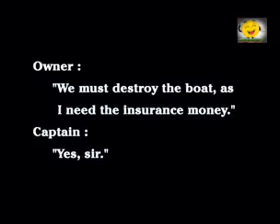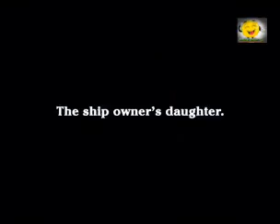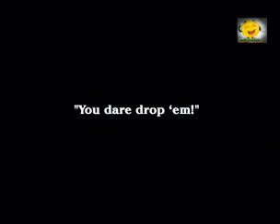Charlie Chaplin: Shanghaied (Color version)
Charlie Chaplin best silent comedy movie in color version.